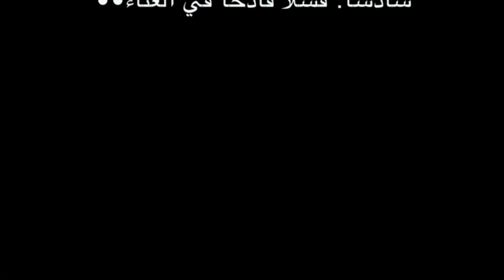Student Pascal Bernhard recites "The Dice Player" | الطالب باسكال برنهارد ولاعب النرد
After four weeks of Arabic language study with Qalam wa Lawh in Rabat, Pascal recited an excerpt from Mahmoud Darwish's moving poem "The Dice Player" at the Graduation Ceremony for students finishing their classes at Qalam. Here is a clip of his recitation!

The poem was part of his research for the Media Club. Qalam wa Lawh offers not only Arabic language classes to its students, but also an abundance of opportunities to learn more about Arabic culture. You can learn more about Qalam's club projects, as well as our cultural immersion opportunities on our